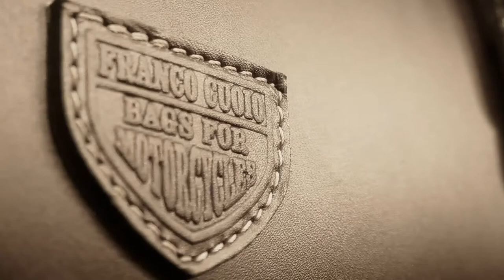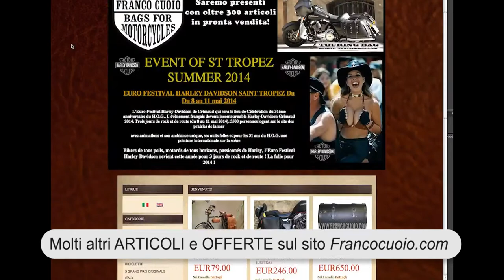Franco Cuoio bags for motorcycles 2014